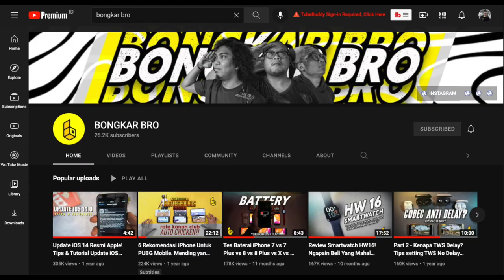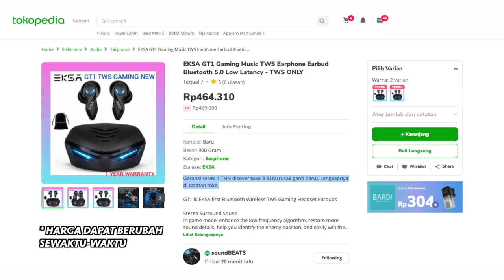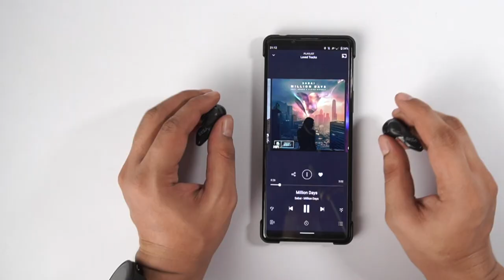Review + Giveaway EKSA GT1 Cobra! TWS Gaming Yang Banyak Racunnya 🐍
Kali ini bro Busem nyobain tws gaming yang katanya kaya ular cobra.. desainnya, harga juga budget dengan latency yang udah pas, nonton aja videonya dan jangan lupa ikutan giveaway nya ya!

Time Stamp :
00:00 - Intro & Giveaway
01:12 - Unboxing
02:07 - Design & Build Quality
05:19 - Touch Controls
06:33 - Fit & Comfort
07:20 - Sound Quality & Sound Test
12:03 - Battery
13:08 - Connectivity & Latency Test
15:33 - Mic & Call Quality
17:07 - Kesimpulan

C R E D I T S